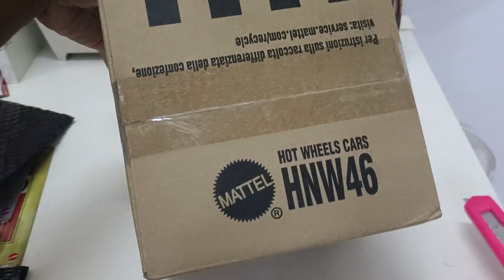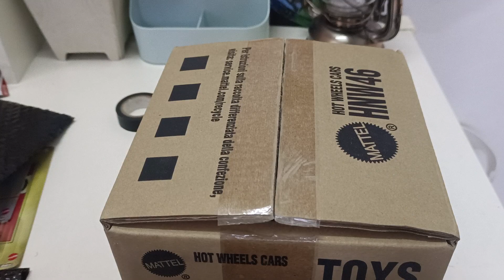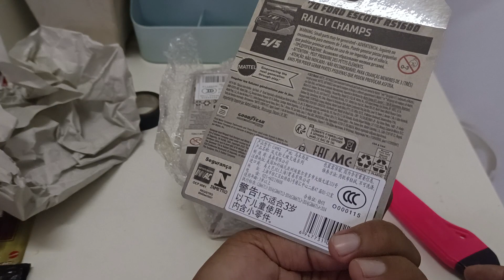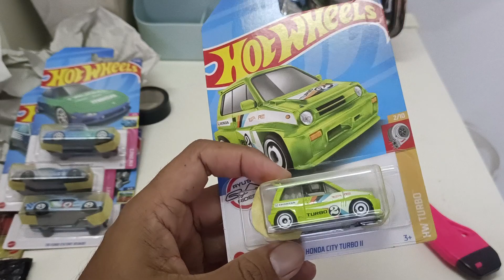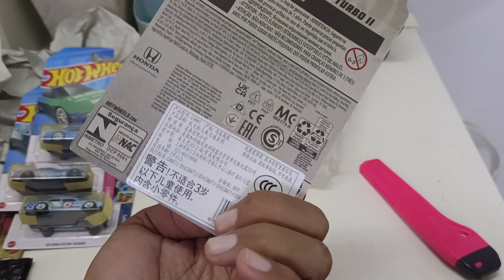UNPACKING HOTWHEELS PARCEL